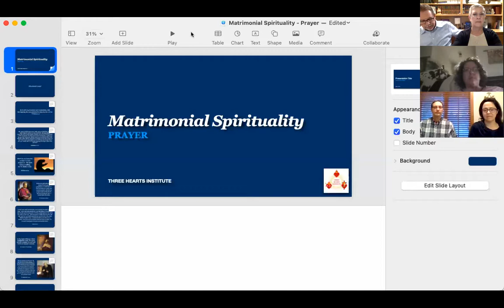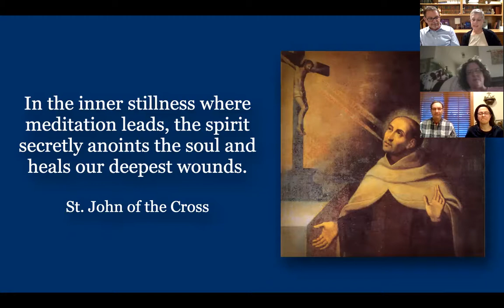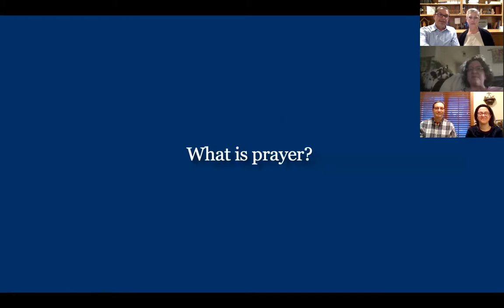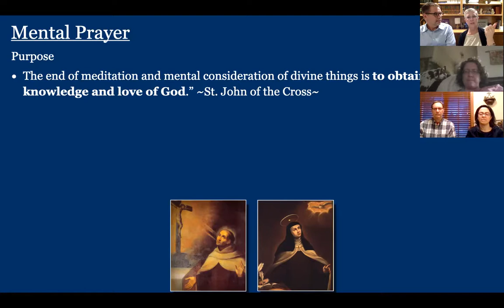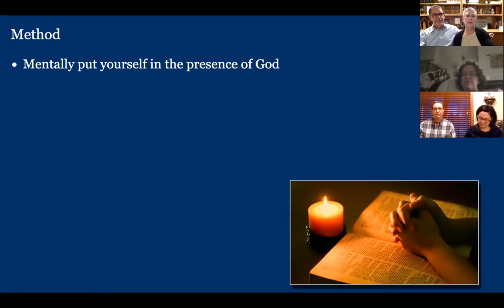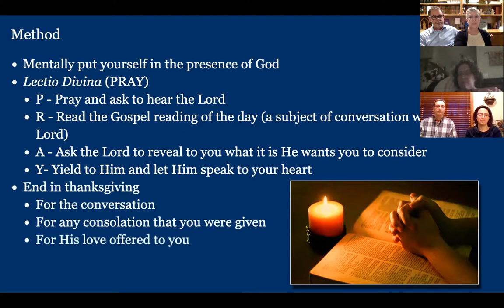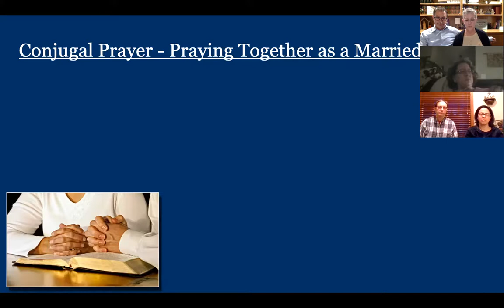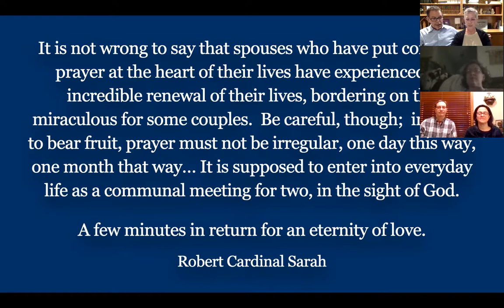Prayer Webinar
In this webinar, we discuss the 2nd pillar of Matrimonial Spirituality, Prayer.  We explain what prayer is and why it is necessary in one's life and in the marriage.